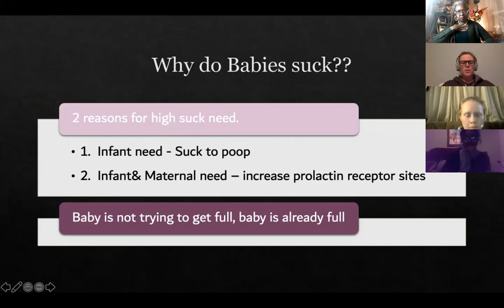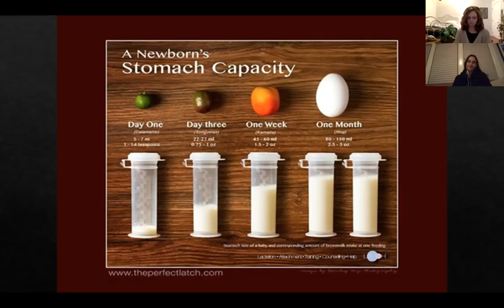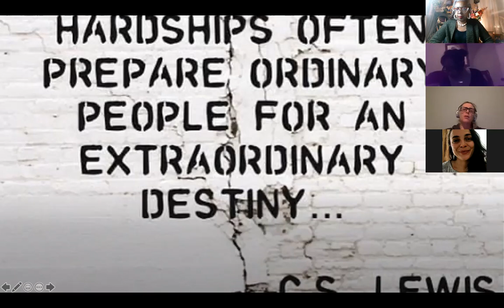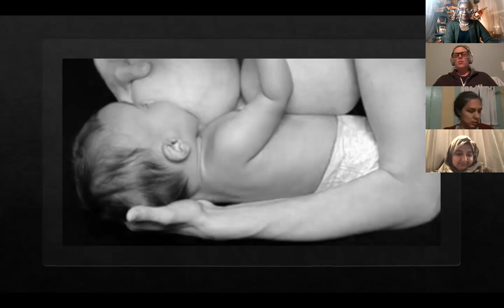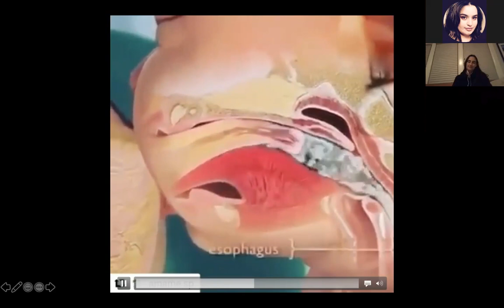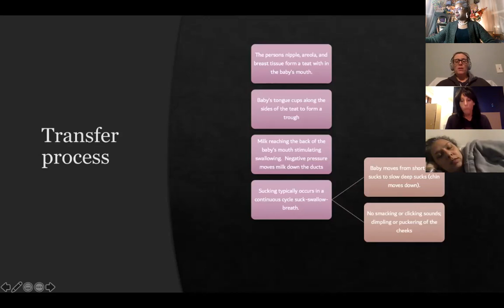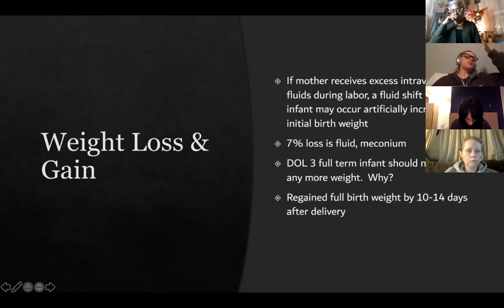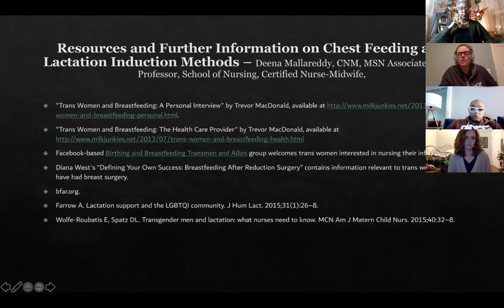Breastfeeding with Laura Cox part 3 and 4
Parts 3 and 4 of Breastfeeding with Laura Cox, Lactation Educator for Shiphrahs Circle Community Doula Program